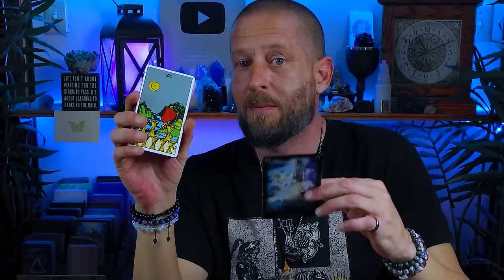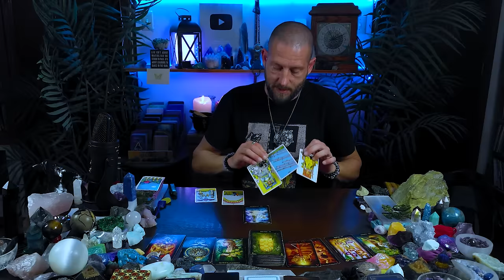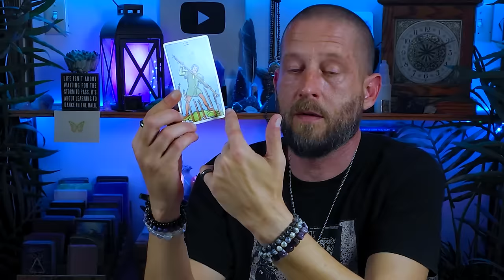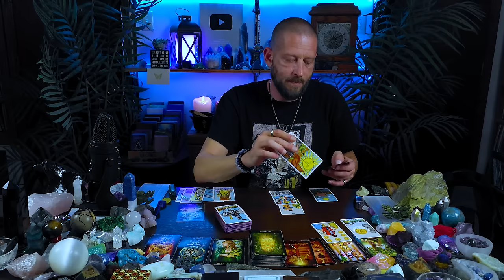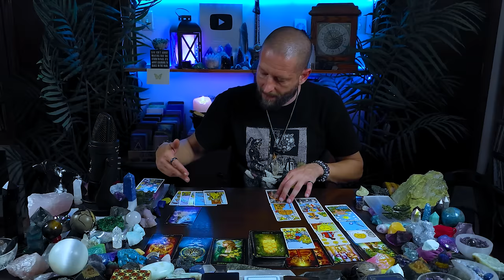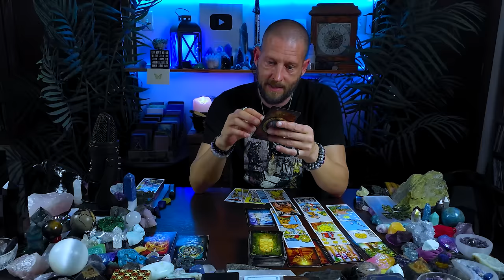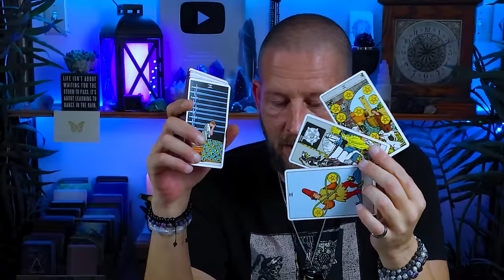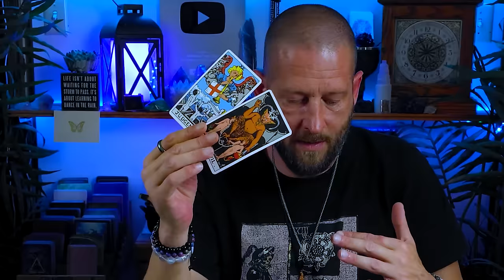VIRGO - Don't Make This MISTAKE (I'm BEGGING You)... (Tarot Love Reading April 2024)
This Virgo love tarot April 2024 reading is for Virgo Sun, Moon, Rising, and Venus, and in this Virgo love tarot reading today, we're going to take a look at the status of the love connection between you and your romantic person of interest...

This is a *general* Virgo collective reading, and therefore, it may not resonate with every Virgo on the planet.

Personal Reading Information UPDATE

As of right now, I still have a few openings left in my schedule for personal readings.  Availability is limited.  All readings are done on a first-come, first-served basis while there are openings left.  If you're interested in getting a personal reading from me, you can get all the details here:

🔮 ABOUT ALLEN HILL (THE TAROT READER) 🔮

A lot of people ask me what my zodiac sign is, so I've added my entire astrological birth chart to my

🔥 Check Out the All NEW Metaphysical Store 🔥
Zodiac & Tarot t-shirts, mugs, crystals, tarot decks, singing bowls, and more...

Be sure to check your Moon, Rising, and Venus sign videos below for more insight and to take a look at your romantic love life from different perspectives.